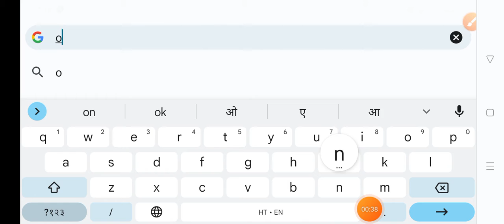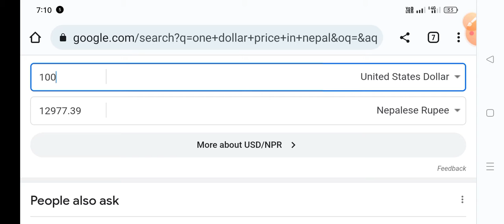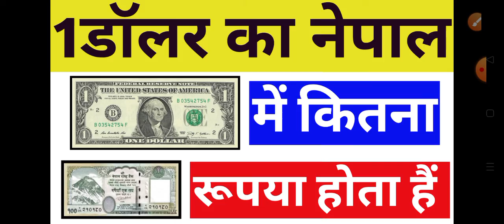America 1$ dollar nepali rupees Today rate new | How much 1usa dollar in nepal us dollar Nepali 2022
one dollar price in nepal
one dollar price in nepal today
एक डालर नेपाल में कितना रूपया होता हैं
एक डालर नेपाल में कितना है जानो
वन डॉलर भारत में कितना जानी
वन डॉलर नेपाल में कितना रूपया
वन डॉलर नेपाल में कितना दम है
One dollar price in Nepal repees

America 1$ dollar nepali rupees Today rate new | How much 1 usa dollar in nepal us dollar nepali